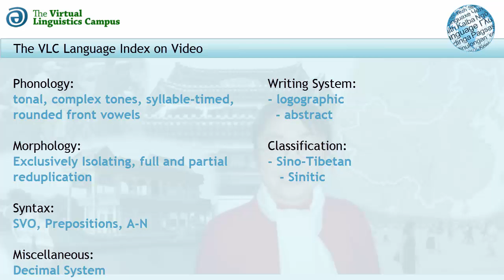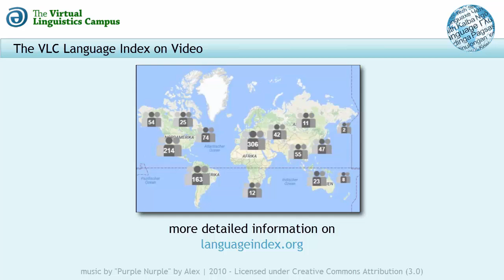Chinese - The Language Index on Video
In this short video, the basic linguistic parameters of Mandarin Chinese (ISO-Code: CMN) are presented alongside a welcoming message by the native speaker plus a presentation of the Chinese version of "The North Wind and the Sun".